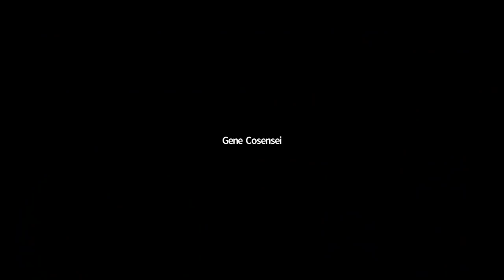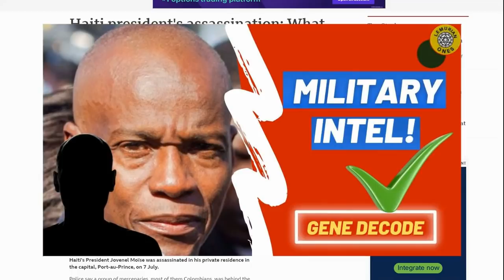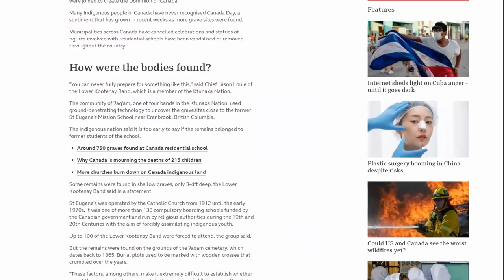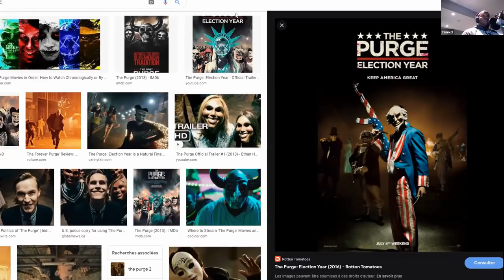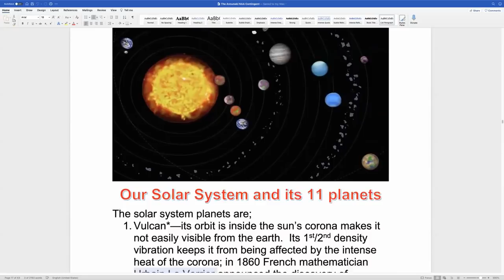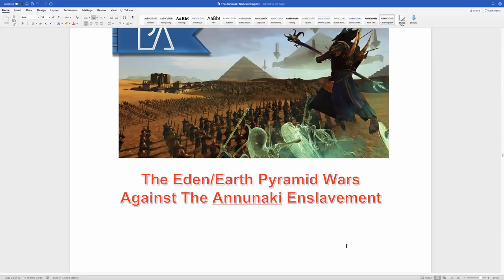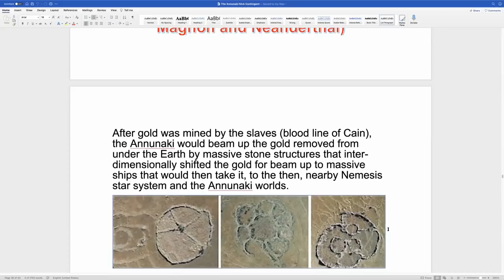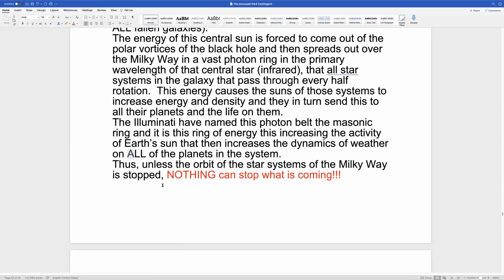Gene Decode with Taino on Haiti ​⁠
With Gene Decode, we are covering the Haiti's president assassination. Gene Decode gives a disclosure on the Negative Alien Agenda. Gene and Taino talk about the DUMBS operation. Gene Decode gives his intel & disclosure about the Ant beings. Another classic show with Gene Decode & Taino on The Galactic Talk.Gene Decode Taino Alien Disclosure Haiti GALACTIC TALK.

Video and beats by Lemurian Ones

gene decode dumbs galactic talk taino